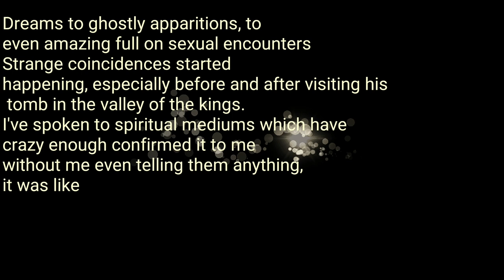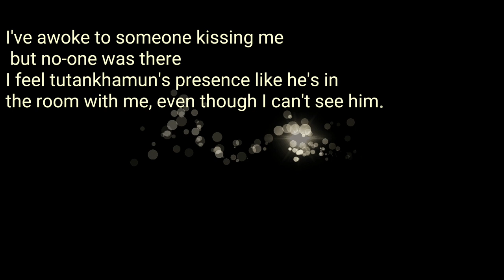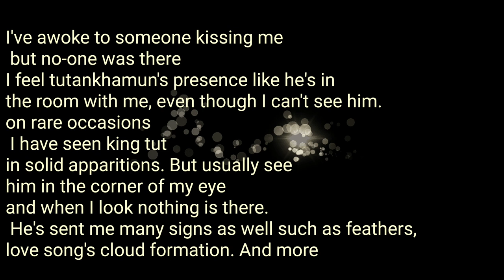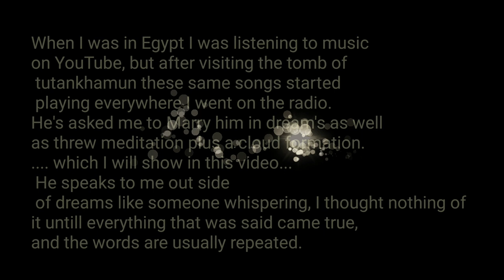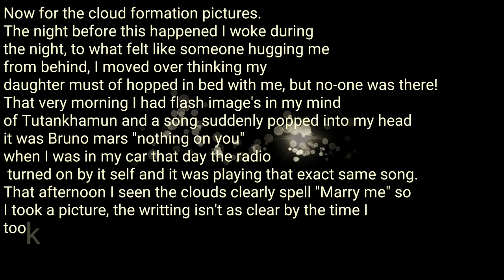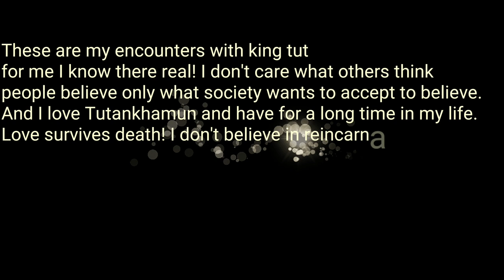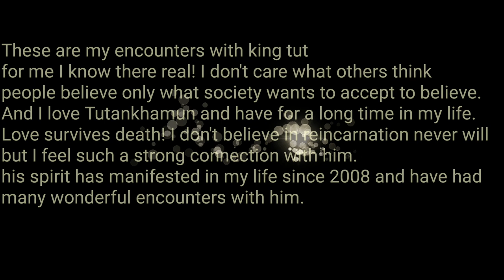Spiritual encounters with king Tut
This video has been put together, by a friend who has encounters with the spirit of King Tutankhamun. She is now a Spiritual Medium, and has seen spirits from a very young age. She has always been very accurate with her predictions.

These are Real encounters and real image's,
King tut has communicated to her through dreams meditation and many signs declaring his love for her. He's told her things she never could possibly have known which has turned out to be true.

Spirits communicate in many ways, loved ones and spirit guides.

1.Dreams that are vivid and still remember them clearly for a long time.
2. Music
3. Sky formations
4. Light bulbs flickering or blowing out
5. Apparitions or ghost orbs in pictures
6. Feeling of their presents or Like someone else is in the room with you.
7.Touch or a cool freeze with no other logical explanations
8. Signal interference with no logical explanation, spirits are on a different frequency and can interfer with electronic devices.

Many other ways they communicate. But always look for logical explanations before assuming it's a spirit.

Love survives death. ❤

Music